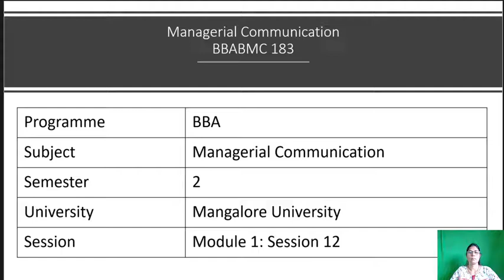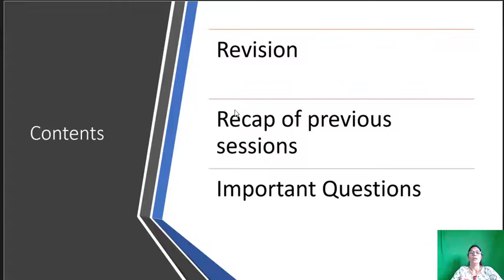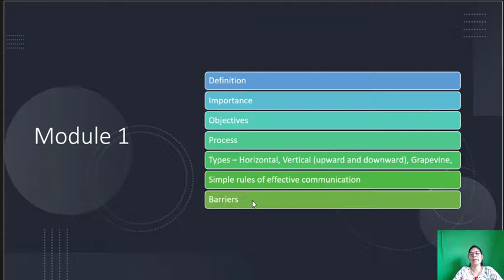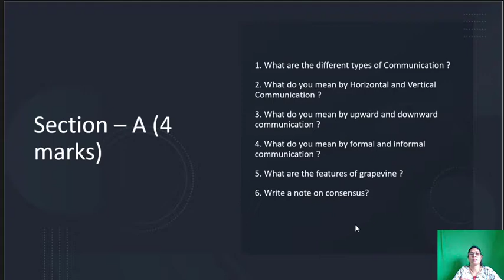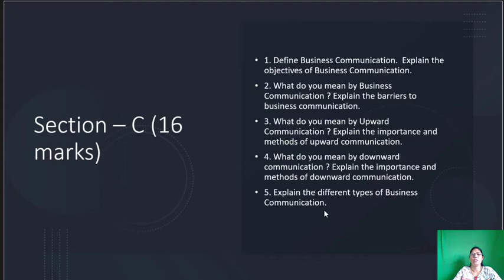Managerial Communication Module I Session 12 - 2nd Semester BBA of Mangalore University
Business Communication Session 12 of 12